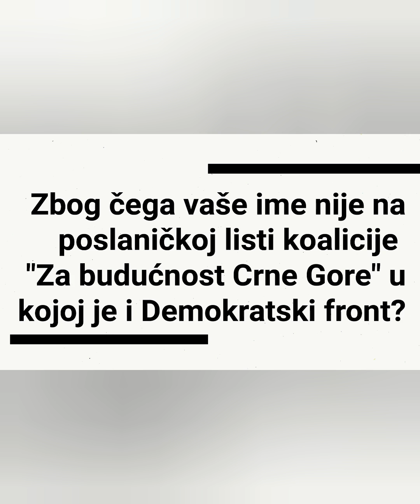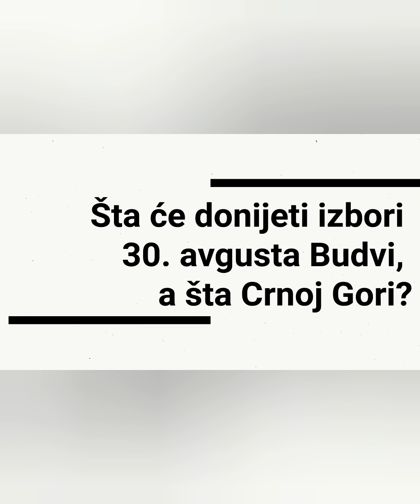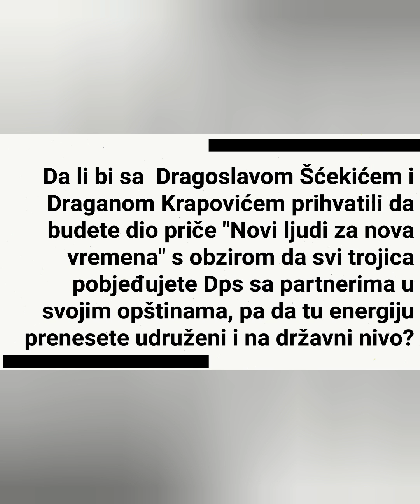CAREVIĆ o AMFILOHIJU, podršci BERANACA, pritiscima DPS-a pred izbore u Budvi...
Nosilac liste koalicije "Za budućnost Budve" (DF, SNP, UCG i Prava) na lokalnim izborima u Budvi Marko Bato Carević u intervjuu za Berane online, zahvalio se Berancima na podršci i kazao da su Vasojevići uvijek bili temelj očuvanja svoje vjere i tradicije.

Pričali smo sa njim i o predstojećim izborima 30. avgusta u Budvi gdje je, kako nam je rekao, svakodnevno veliki pritisak "ljudi iz vlasti su okupirali čitavu Budvu sa svojom policijom". Govorio je o crkvi i odnosu sa mitropolitom Amfilohijem...

Pratite BERANE ONLINE i budite uvijek u toku!